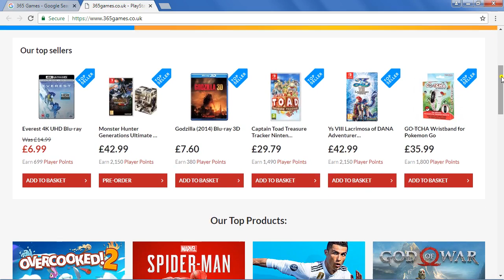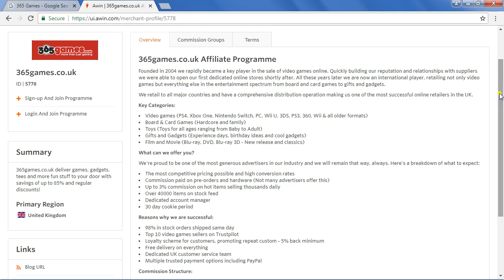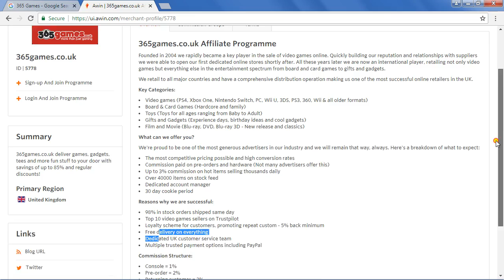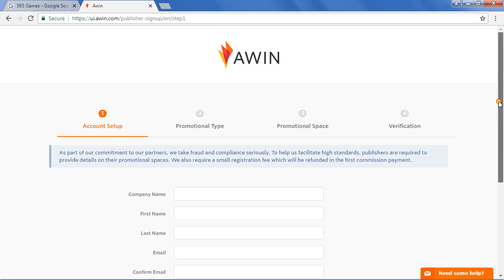365 Games- Affiliate Program 2018 |Games Store Affiliate Series 9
Hi ! there
365 Games is one of online stores for games which is selling wide range of  game consoles and video games ,Blrays, DVD’s, Gift Cards and more.